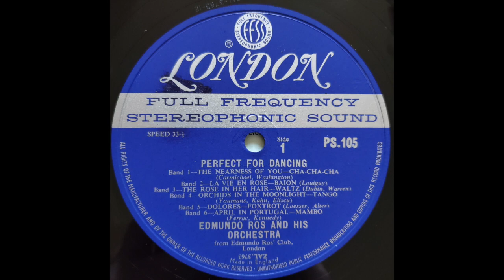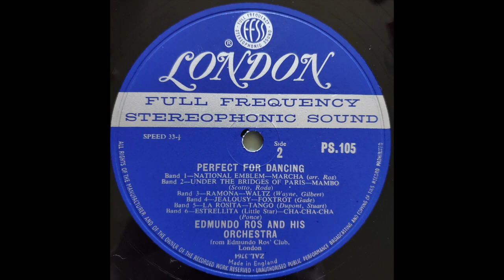Edmundo Ros - National Emblem (Marcha)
From the 1958 LP "High Fi-esta"